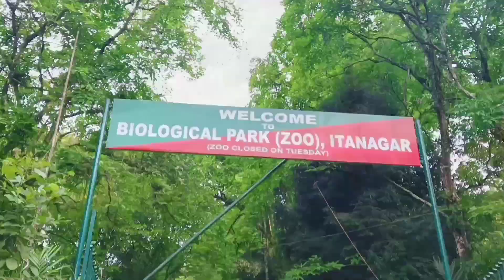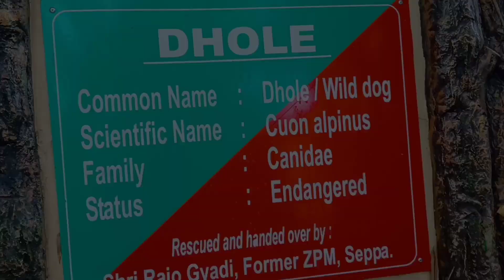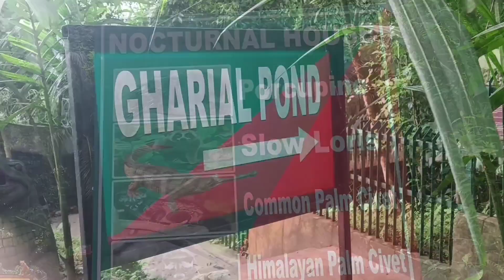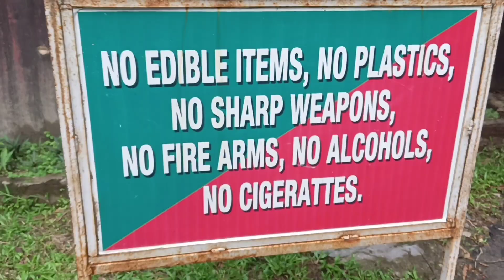Biological Park//ITANAGAR Zoo//(A.P) northeast India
Date:06/05/2022

Biological Park ITANAGAR